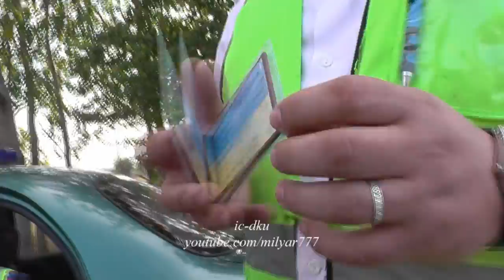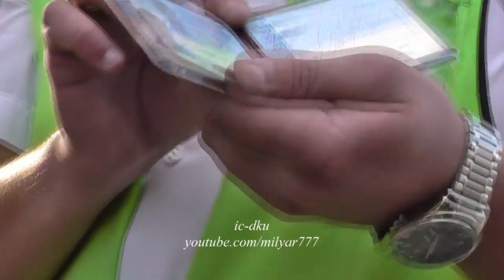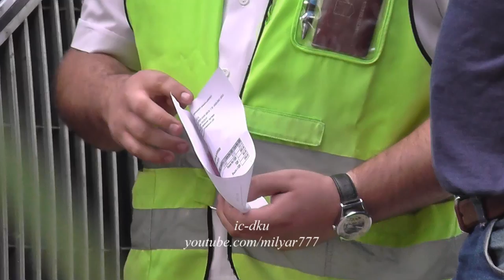Укртрансинспекция+Гаи розговор с коррупционерами и взяточками